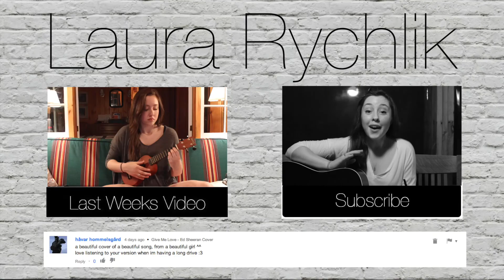Breathe - Taylor Swift Cover | Laura Rychlik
Hello there!
Hope you're all having a lovely week. This monday I decided to put up a little cover of one of my favourite songs to play on guitar.